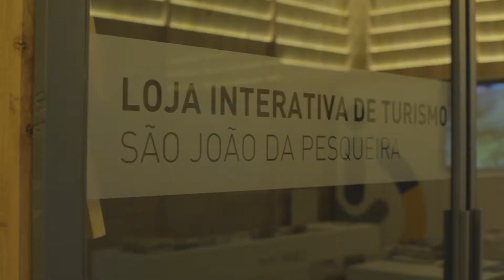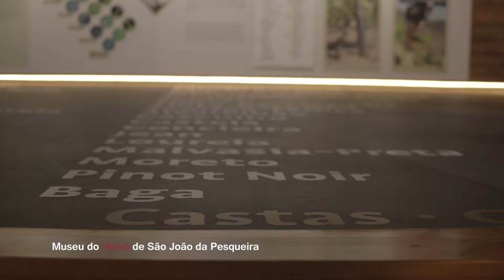Museu do Vinho de São João da Pesqueira by I Love Douro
O Museu do Vinho de S. João da Pesqueira, cuja temática se foca no vinho e na vinha, dá ênfase ao produto e atividade mais importante da região do Douro.
A sua implantação neste concelho, e na vila de S. João da Pesqueira, é resultado da sua centralidade na Região Demarcada e do seu forte contributo na produção do vinho, sendo o maior produtor da região e detentor da maior área classificada como Património Mundial da Humanidade pela UNESCO.